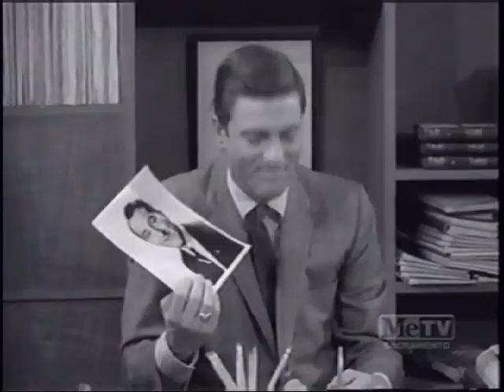P2_TDVDS_S2_Ep20_It May Look Like a Walnut.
Part 2 of 4 of Season two Episode 4 of "The Dick Van Dyke Show"

Synopsis;
Created by the legendary Carl Reiner, 'The Dick Van Dyke Show' focuses on Rob Petrie (Dick Van Dyke), head writer of a comedy variety show. Starring Dick Van Dyke and Mary Tyler Moore, the series covers the behind-the-scenes action of making a TV program, with plots revolving around Rob's work and family life.

Featuring;
Dick Van Dyke (Robert "Rob" Simpson Petrie)
Mary Tyler Moore (Laura Petrie)
Morey Amsterdam (Maurice "Buddy" Sorrell)
Rose Marie (Sally Rogers)
Larry Mathews (Richard "Richie" Rosebud Petrie)
Film Editor BUD MOLIN,A.C.E
Production Manager FRANK E, MYERS
Assistant Director JOHN C, CHULAY
Prop Master GLENN ROSS
Camera Coordinator JAMES NIVER
Casting RUTH BURCH
Script Continuity MARJORIE MULLEN
Filmed at DESILU
The Dick Van Dyke Show -- A CALVADA  PRODUCTION